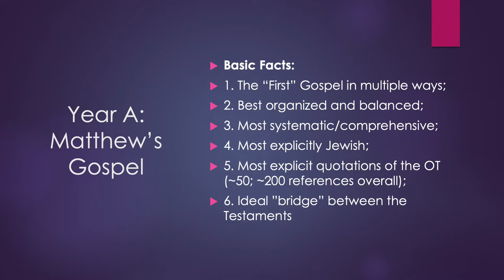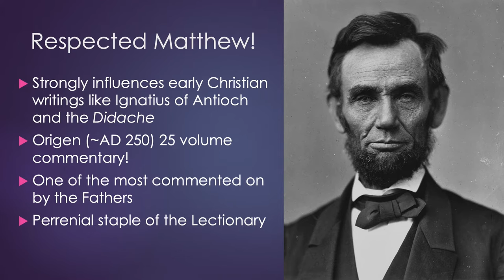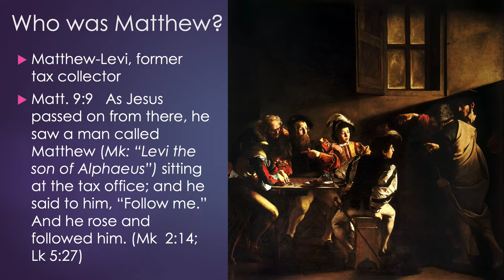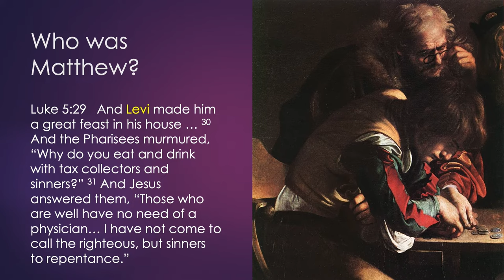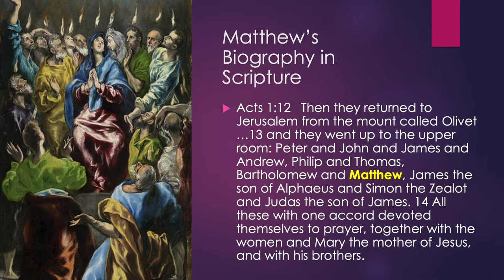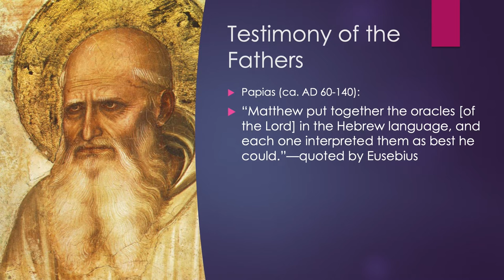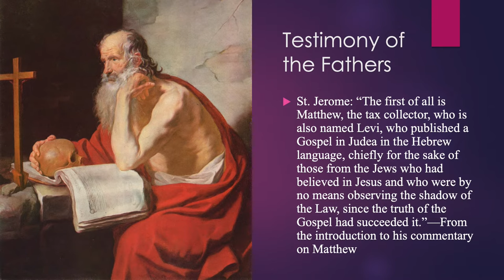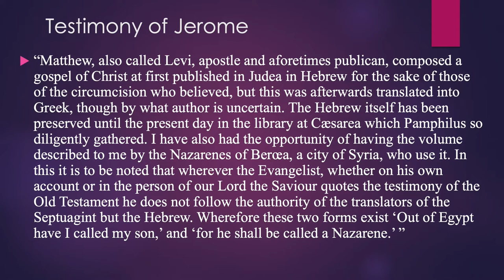Everything You Need to Know About St. Matthew (and His Gospel)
Scripture Scholar Dr. John Bergsma Talks about the Gospel of Matthew and its significance.

Please support those who support us:
1,400 faith-based agents across North America ready to help!
Real Estate for Life (and select "St. Paul Center/Scott Hahn")

Follow our Facebook accounts so you never miss an exciting announcement!

Follow our Instagram accounts so we can be better friends!

Follow our Twitter accounts to keep up on the latest news!

Follow our Pinterest account to read some of our favorite excerpts from our books!